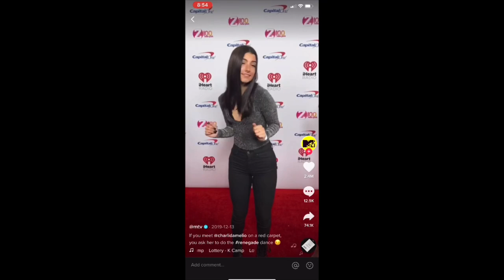Proof that the tik tok dance renegade goes perfectly with newsies once and for all -not clickbait-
Yes I’m threatening you
This is mostly for Riley so shout out
Lol
I hope I become tik tok famous
lol
I am
Jk
Um don’t copyright me I was in the musical